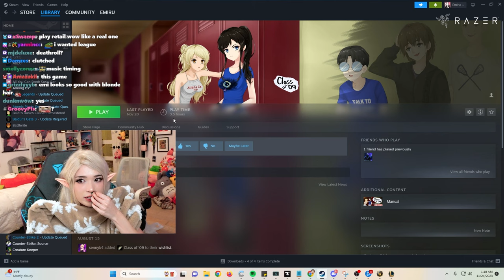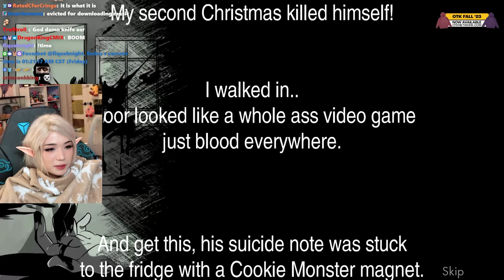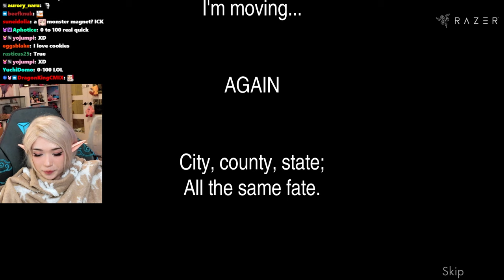THIS GAME IS CRAZY...| Emiru Plays "Class of '09: The Re-Up" FOR THE FIRST TIME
WHAT IS THIS GAME?? | Emiru Plays Class of '09: The Re-Up FOR THE FIRST TIME

Emiru
500 E Whitestone Blvd # 3309

༝﹡˖˟ ⸜₍⁽ˊ꒳ˋ⁾₎⸝ ༝﹡˖˟